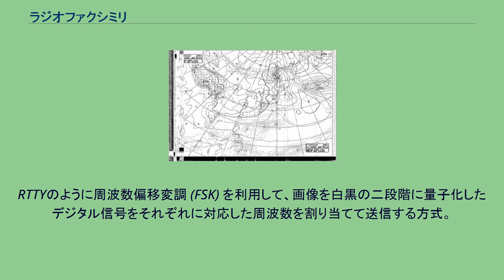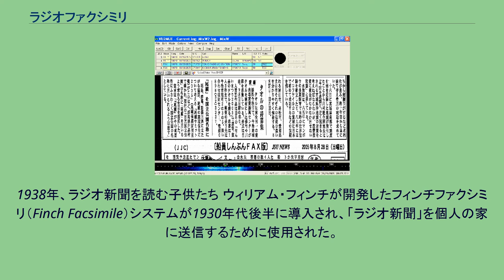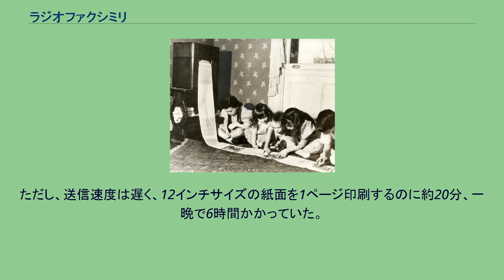ラジオファクシミリ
放送されている画像を受信した例（気象庁（コールサインJMH）の気象無線模写通報の気圧配置図） 共同通信船舶ファクシミリ新聞電報局(コールサインJJC)が放送していた、全日本海員組合の組合紙「船員しんぶん FAX版」 ラジオファクシミリとは、無線で送られるFAXのこと。
RFAXと表記されることもある。
世界中で運用されており、送信に短波帯を用いたものが良く知られており、日本国内でも受信が可能である。
画像配信の手段が充実するとともに運用の機会はかなり減少している。
現在国内では気象庁による主に船舶向けの高層天気図等の専門天気図の配信に利用され、また、共同通信社も、ファックス新聞「共同ニュース」を送信している。
RTTYのように周波数偏移変調 (FSK) を利用して、画像を白黒の二段階に量子化したデジタル信号をそれぞれに対応した周波数を割り当てて送信する方式。
原理上、中間調（グレー）が表現できないため、原稿の濃度を再現するためには網点を使うことで表現する。
FMラジオのように直接周波数変調を利用して、画像の濃淡の変化を周波数の変動に対応させて送信する方式。
連続的な濃淡の変化が再現できるため、写真のようなグラデーションが表現できる。
占有周波数が大きく広がるため、フィルタ回路を使って周波数変動の上限、下限を設け、それを超える周波数は送信されないようにされる。
濃淡の基準となる信号が含まれないため、受信側の同調がずれると白とびしたり、黒つぶれすることがある。
SSTVのように振幅変調の副搬送波に原稿の濃淡信号を周波数の変化に変換した信号を入力して、送信する方式。
SCFM変調方式。
短波帯で用いられるラジオファクシミリでは、1500Hzを黒レベル、2300Hzを白レベルとし、黒レベルあるいは白レベルを同期信号に用い、走査線を1分間当り60あるいは120本（原稿用紙を円筒に巻きつけ、光電子増倍管で読み取っていた時代の名残で、通常単位をrpmとする回転数で表記する）送信するタイプが多い。
A4サイズの原稿を電送する場合、120rpmで12分程度かかる。
APT形式では、サービスの無人監視が可能である。
これは、ほとんどの地上気象ファクシミリ局および静止気象衛星で採用されている。
1945年2月23日に硫黄島から太平洋を越えて送信された有名なラジオファックス画像 1924年11月29日、RCAの科学者であるリチャード.H.レンジャーが開発した「フォトラジオ」というシステムを使用して、ニューヨーク市からロンドンに写真を送信した。
それはカルビン・クーリッジ大統領の写真で、世界で初めての写真における大西洋横断無線送信であった。
また、その年にAT＆Tのエンジニアであるハーバート.E.アイブスが最初のカラー写真を送信した。
1938年、ラジオ新聞を読む子供たち ウィリアム・フィンチが開発したフィンチファクシミリ（Finch Facsimile）システムが1930年代後半に導入され、「ラジオ新聞」を個人の家に送信するために使用された。
このシステムは、フィンチの感熱紙プリンターを備えた通常の家庭用ラジオ受信機を使用しており、「ラジオ新聞」と呼ばれた新聞のラジオファクシミリは、アメリカの一部の民放AMラジオ局によって送信された 。
ただし、送信速度は遅く、12インチサイズの紙面を1ページ印刷するのに約20分、一晩で6時間かかっていた。
朝食時間帯に間に合うように配信・印刷するため、ラジオ新聞の利用者は受信機にタイマーを設定した上で、通常のラジオ放送がない夜間にラジオ新聞用の電波を送信するAM局からの電波を受信する必要があった。
1940年代後半までに、ラジオファックス受信機は、ウエスタンユニオンの「テレカー」電報配信車両のダッシュボードの下に収まるよう、小型化された。